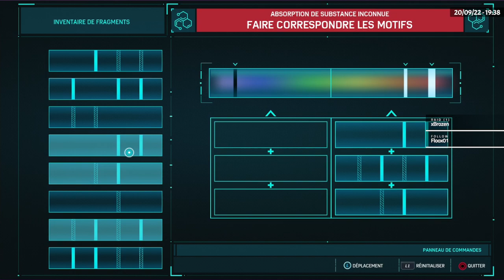Il est Spider-Touchant ce scénario ! | Marvel's Spider-Man (06)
Cette vidéo est une rediffusion d'un de mes lives Twitch. Déroule la description pour être au courant de quand ça se passe en live !